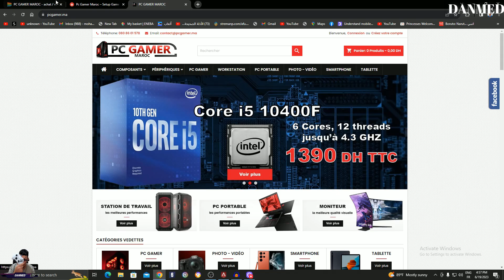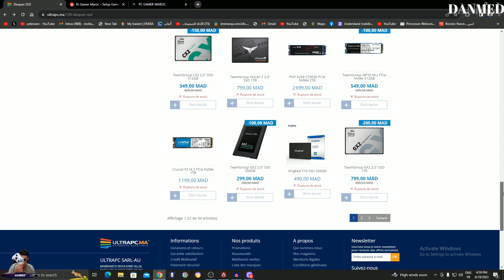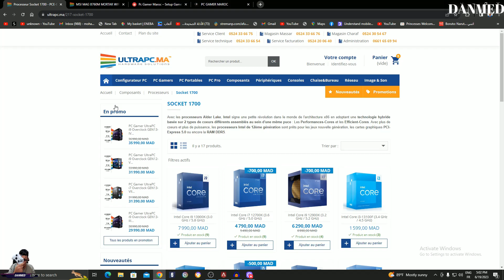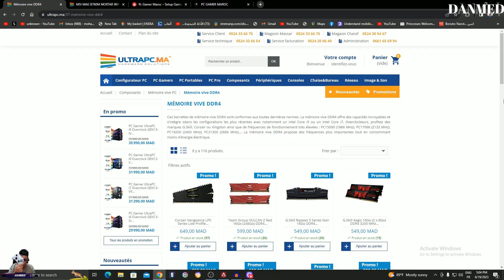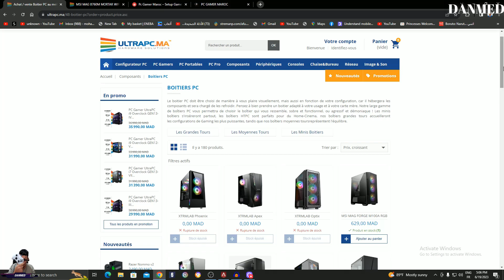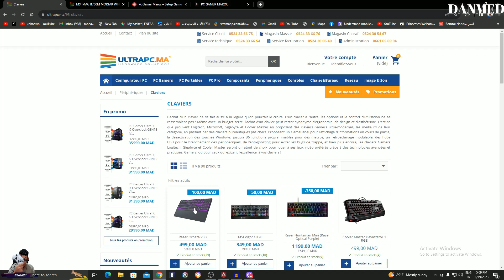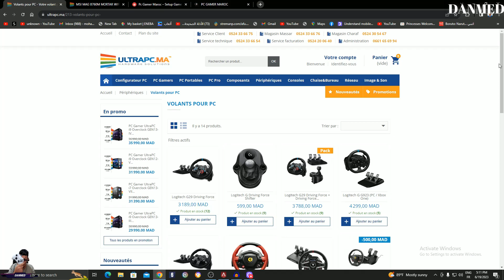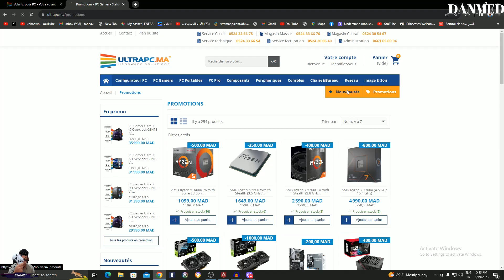اخيراً اسعار في انخفاض هذا هو الوقت لتجميع أقوى بي سي !!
اجي نكتشفو اثمنة لشراء في المغرب
مقاطع فيديو تثقيفية عشوائية تهتم بمجالات  التقنية و كل ما هو جديد في عالم التقنية.
فيديوهات تقنية | إلكترونيات المستهلك | فيديوهات تعليمية|
تنزيل فيديوهات يوميا

ــــــــــــــــــــــــــــــــــــــــــــــــــــــــــــــــــــ
سلسلة :

 • PC Gamer اجي تعرف...

 • أفضل9 تجميعات الك...